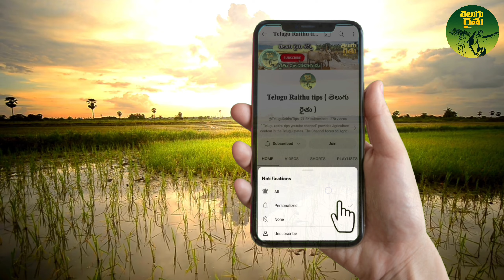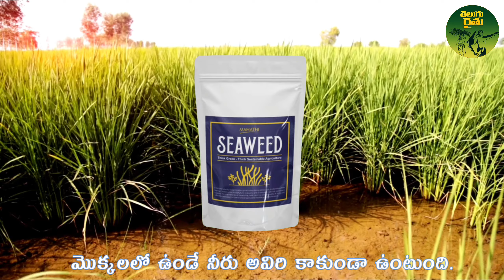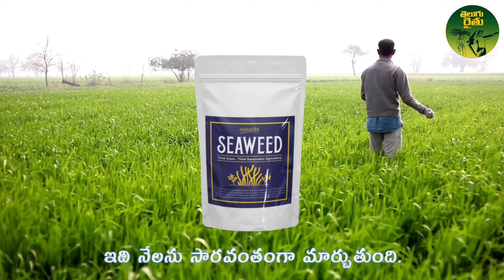Seaweed extract organic powder || మొక్కలలో పెరుగుదల, అధిక పూత కాత || 100% organic fertilizer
product కోసం call చెయండి..